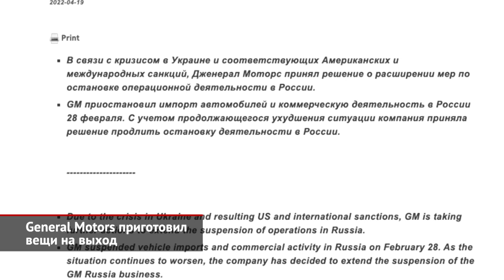General Motors приготовил вещи на выход из России | Новости с колёс №1964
До сих пор иностранные автопроизводители только приостанавливали бизнес. А General Motors, похоже, приготовился из России уходить. Официальное заявление сформулировано хитро: компания «расширяет меры по остановке деятельности в России». Но фактически к увольнению сотрудников московского офиса уже приступили: весь пиар-отдел распущен по домам, поэтому пресс-релиз подписан американцами. И здесь важна предыстория. В 2015 году, в разгар предыдущего кризиса, концерн General Motors принял решение до минимума сократить своё присутствие на российском рынке. Официально поступок объясняли экономической целесообразностью, но всем было понятно: это последствия «Крымской весны». Тогда прекратились продажи всех Опелей, а также основной массы моделей Шевроле: Кобальта, Круза, Каптивы. Одновременно остановился петербуржский завод, который потом пришлось надолго законсервировать. Его удалось пристроить только полтора года назад, а новым хозяином стала российская «дочка» компании Hyundai. Самой серьёзной потерей оказалась так и не вышедшая Chevrolet Niva 2. Тесты предсерийных экземпляров говорили, что конструкторам удалось создать прекрасный внедорожник! При этом мотор, трансмиссия, подвески — всё это спроектировали заново. От предыдущей машины осталась лишь эмблема. Но проект закрыли, а в 2019-м американцы продали свою половину в совместном предприятии GM-АВТОВАЗ. В итоге сборку нынешней Шнивы перенесли на вазовский конвейер, а завод бывшего СП — остановили. Что происходит сейчас. Ещё 11 марта США запретили экспорт автомобилей в Россию на неопределённый срок. После этого московский офис терпеливо дождался разъяснений от заокеанского регулятора и начал сворачивать бизнес. По информации газеты «Коммерсантъ», дилерам отправлены письма об остановке поставок машин и запчастей. Расторгнут ли дилерские контракты и что будет с техобслуживанием и гарантией, ясности нет. Но при сохранении американских санкций немногочисленным автосалонам предстоит закрыться. Напомним, что российская гамма GM состояла из импортных кроссоверов и внедорожников марок Cadillac и Chevrolet. Изо всей линейки под американские санкции формально не попадает только паркетник Chevrolet Trailblazer корейского производства, а остальное — чистый импорт из США. По итогам 2021 года бренды на двоих заняли лишь 0,3% нашего рынка. Впрочем, история Chevrolet для россиян, скорее всего, не закончится: ведь массовые модели марки недавно вернулись… через Узбекистан и Казахстан. Их продают через отдельную сбытовую сеть, причём поставки тоже остановились в марте, однако, к General Motors этот бизнес не имеет никакого отношения.